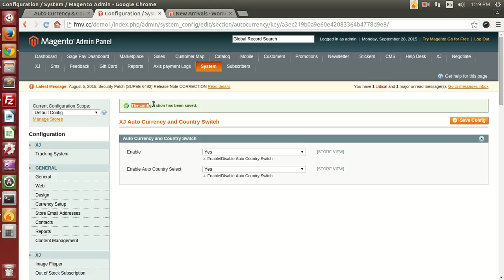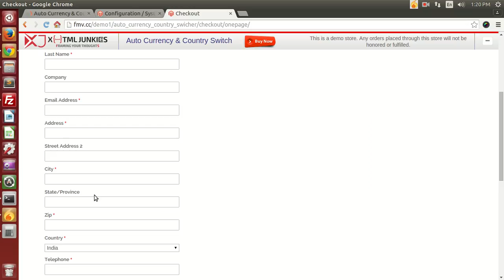Auto Currency & Country Switch Extension From XJ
Auto Currency & Country extension tracks visitor’s IP address and automatically changes the store currency to the visitor’s location currency & Country. Visitor can switch to his/her desired currency at any time.